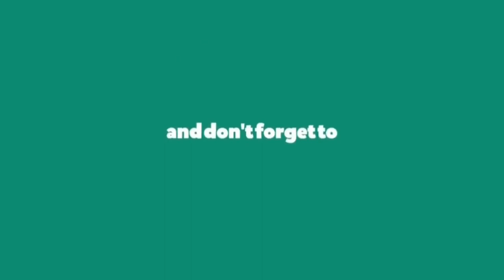Imran Khan's Cinematic Journey: Must-Watch Movies and Career Highlights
Certainly! Here are YouTube descriptions for 10 movies starring Imran Khan, the popular actor:

1. Jaane Tu Ya Jaane Na (2008)
Join us on a journey of young love and friendship with Imran Khan and Genelia D'Souza in this coming-of-age romantic comedy. Watch as two best friends discover their feelings for each other in the most adorable way possible.

2. Delhi Belly (2011)
Get ready for a wild ride through the streets of Delhi with Imran Khan, Vir Das, and Kunaal Roy Kapur. This uproarious black comedy will have you laughing out loud as three roommates find themselves in a series of comically chaotic situations.

3. I Hate Luv Storys (2010)
Experience the ultimate clash of ideals and love with Imran Khan and Sonam Kapoor in this Bollywood rom-com. Will a cynic and a hopeless romantic find common ground in the world of love stories?

4. Mere Brother Ki Dulhan (2011)
Prepare for a hilarious love triangle starring Imran Khan, Katrina Kaif, and Ali Zafar. What happens when a brother is tasked with finding the perfect bride for his unconventional sister? Find out in this delightful comedy.

5. Ek Main Aur Ekk Tu (2012)
Join Imran Khan and Kareena Kapoor Khan on an unexpected journey of self-discovery and love in Las Vegas. Sometimes, all it takes is a little spontaneity to change your life forever.

6. Kidnap (2008)
Immerse yourself in the thrilling world of Kidnap, where Imran Khan plays a desperate father trying to save his kidnapped daughter. High-octane action and suspense await in this gripping movie.

7. Matru Ki Bijlee Ka Mandola (2013)
Venture into the quirky world of Matru, Bijlee, and Mandola, portrayed by Imran Khan, Anushka Sharma, and Pankaj Kapur, in this satirical comedy-drama. Can they save their village from industrialization?

8. Gori Tere Pyaar Mein (2013)
Join Imran Khan and Kareena Kapoor Khan on a journey of self-discovery, love, and redemption. This rom-com explores the clash of urban and rural values as they build bridges of understanding.

9. Once Upon a Time in Mumbaai (2010)
Experience the glitz and glamour of the '70s underworld with Imran Khan, Ajay Devgn, and Emraan Hashmi. A gripping tale of crime, power, and rivalry unfolds in this epic saga.

10. Katti Batti (2015)
Delve into the complexities of modern relationships with Imran Khan and Kangana Ranaut in Katti Batti. This heartwarming and heartbreaking journey explores love, loss, and the resilience of the human spirit.

Join us in revisiting these fantastic Imran Khan movies that have entertained and moved audiences over the years. Which one is your favorite?